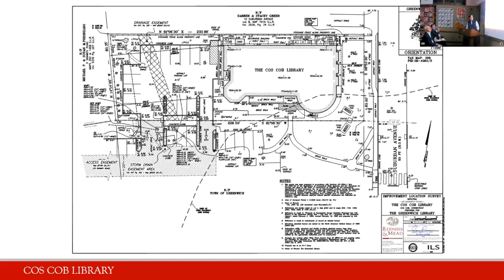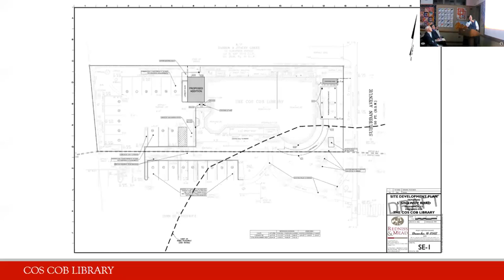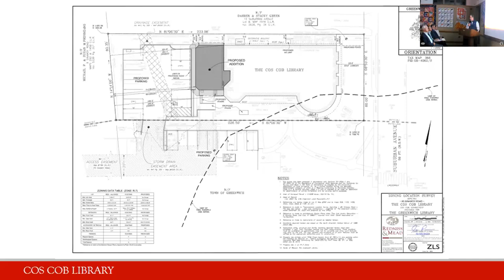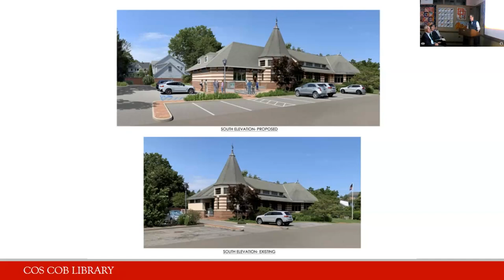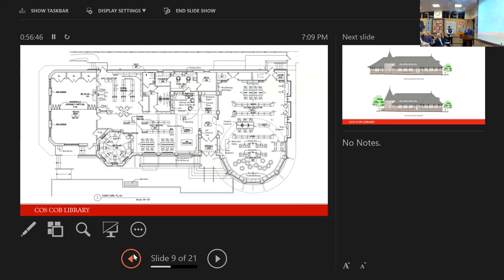Cos Cob Library Renovation & Expansion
This community meeting gave residents an opportunity to learn more about our plans for the Cos Cob Branch Library renovation and expansion.

The meeting featured Michael Tribe, project architect; Joe Williams, Library Director; and Hank Ashforth, co-chair of the Library’s Buildings and Grounds Committee.